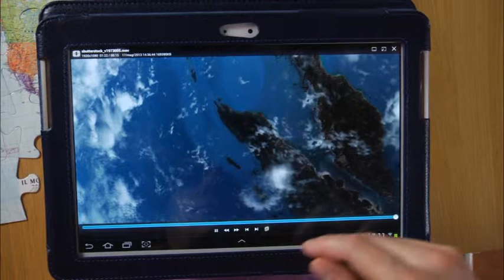Scopriamo la natura - Il puzzle terrestre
Ciak si impara - Zanoli, Pini, Veronesi - Scopriamo la natura, Zanichelli editore S.p.A, 2013.